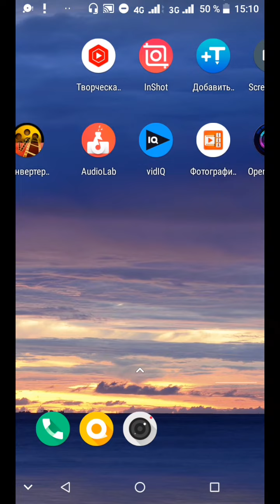Что нужно для монтажа видео на телефоне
Программы для монтажа видео на андроид
Программы монтажа для телефона
Проги для монтажа видео на андроид
как монтировать видео на телефоне
монтаж видео на телефоне
монтаж на телефоне
Программы для видеомонтажа на телефон